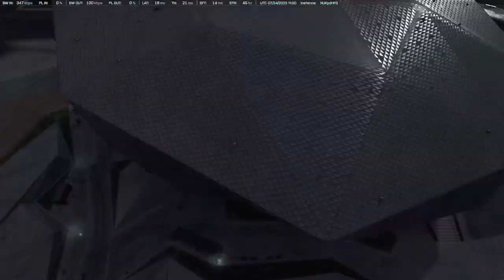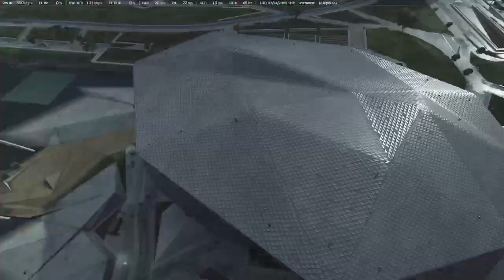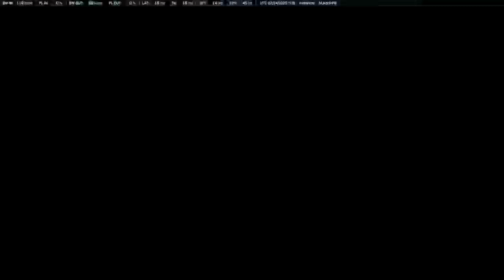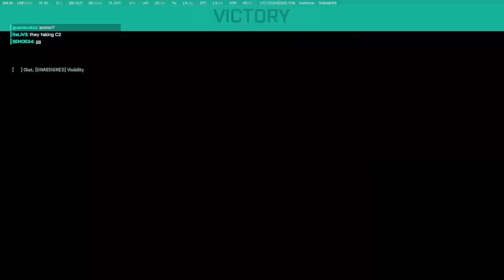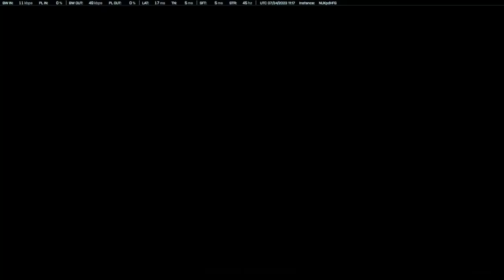battlefield 2042:Another day on the field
Please enjoy my videos and my gameplay style.
Come check out mi channel di King yaadie of Gaming